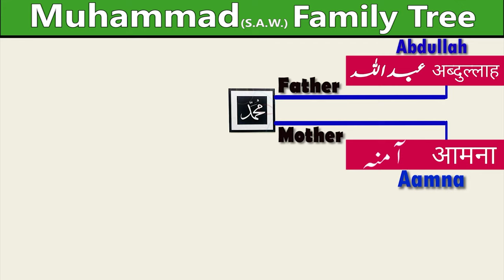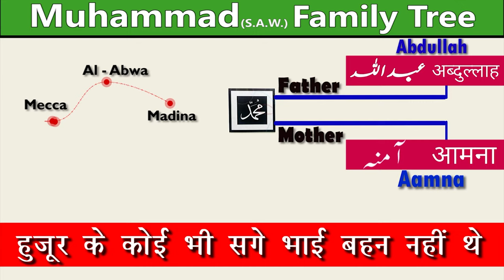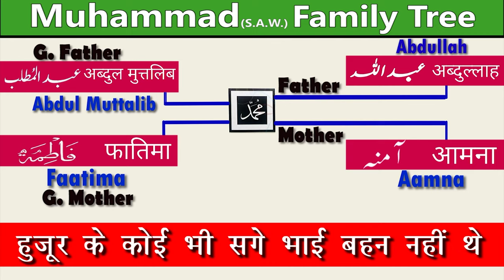Prophet Muhammad Family Tree ❤️ हुजूर पाक की, अम्मी, अब्बा, दादा-दादी, चाचा, भाई-बहन कौन थे The Deen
Prophet Muhammad Family Tree ️ Who were Huzur Pak's, Ammi, Abba, Grandparents, Uncles, Brothers and Sisters The Deen.

Prophet Muhammad Family Tree In Hindi.
Prophet Muhammad Family Tree In Urdu.
Prophet Muhammad Family Tree Part 1.
Prophet Muhammad Family Tree Project.
Prophet Muhammad Family Tree Till Now.
Prophet Muhammad Family Tree Chart.
Huzoor Ke Kitne Chacha The.
Huzoor Sahab Ke Kitne Bhai The.
Huzoor Ki Family.
Huzoor Ka Khandan.
Huzoor Ki Family Name.
Huzoor Ki Biography.